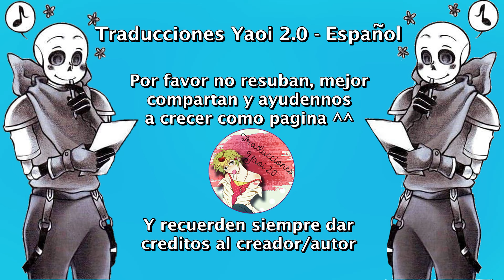Él parece un malvavisco, tu... tu solo eres solo un esqueleto ❤ Fellcest - Swapcest - SkelebrosAU ❤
Nosotros solo nos encargamos de traducirlo ^^
Música...
BEKSY. - Stars in the Sky

Sanscest
Undertale
Kustard
Fell
Papyrus
Edge
Underfell
Sans